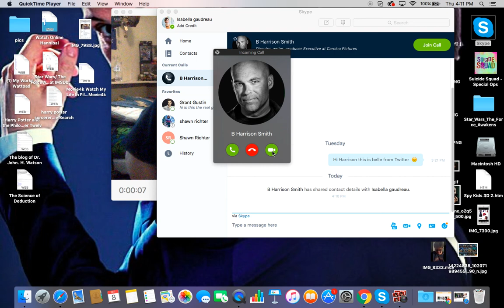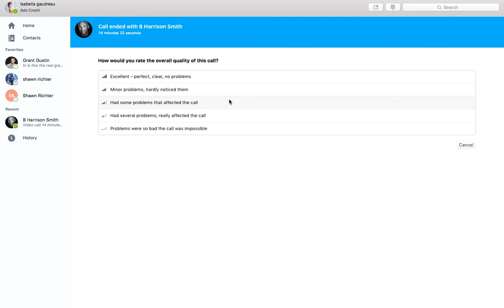Harrison Smith-Death House- Skype Interview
I had the amazing opportunity to interview with  director Harrison Smith to discuss the upcoming horror film, Death House.